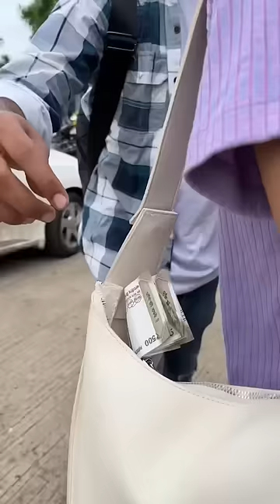End miss mat krna 😂😂|| Srishti